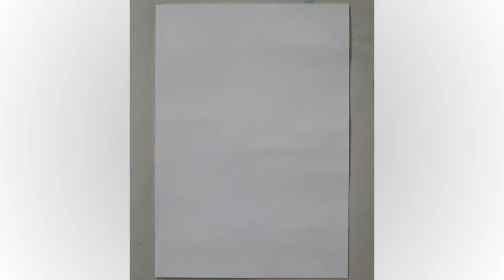Shoes (using Pastel Colors)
Artwork done by Aizaz Ahmed and kind of destroyed by his nephew 😅 but he really has a little creative mind.